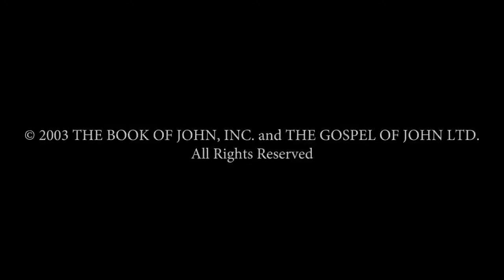Gujarati - Gospel of John! Good News! Romans 10 Verse 9 - Jesus is Risen! Risen Jesus Saves!(25)